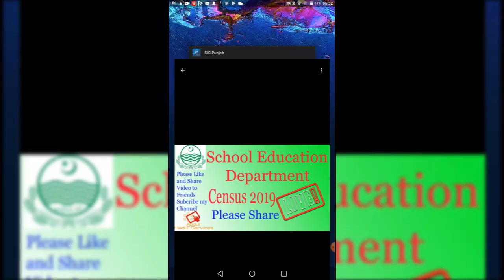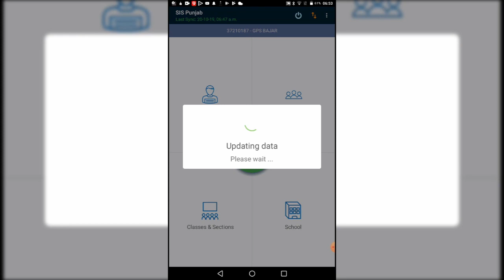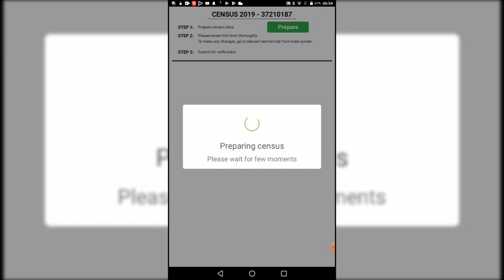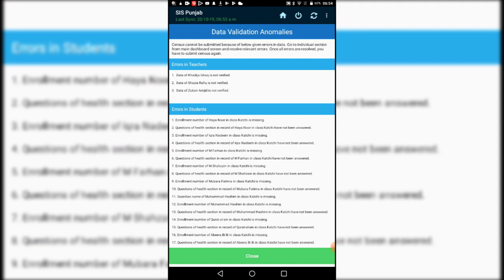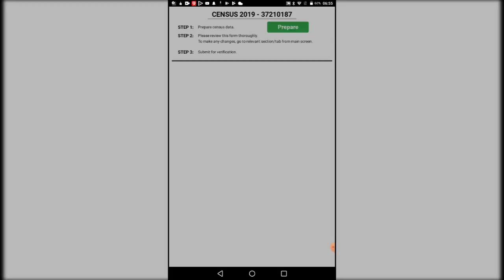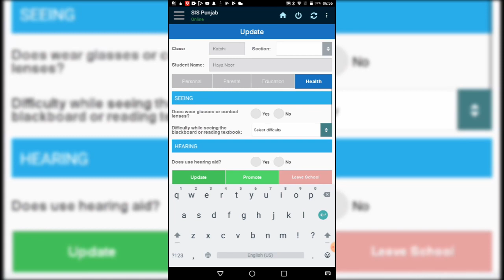Census 2019 | Complete process step by step for School Education Punjab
Dear Teacher, SIS Punjab application has update for collecting Census 2019 from all School among over Punjab province. Here you will know how changes from previous census and how you will complete census 2019.